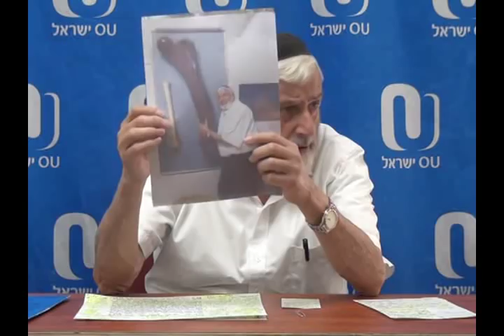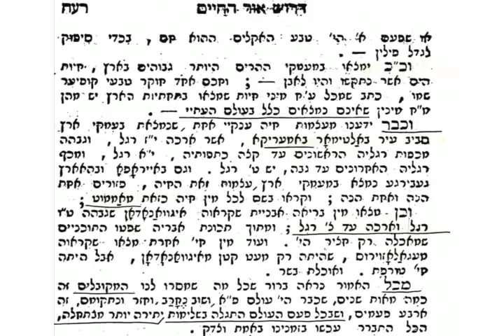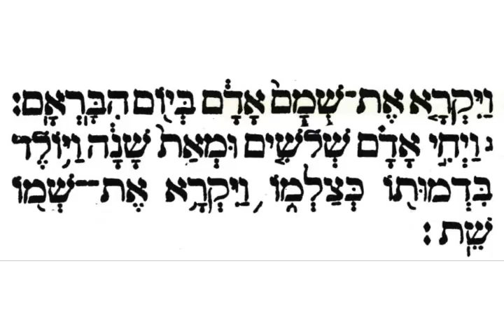Did the Ark have dinosaurs? - Oct 14, 2018